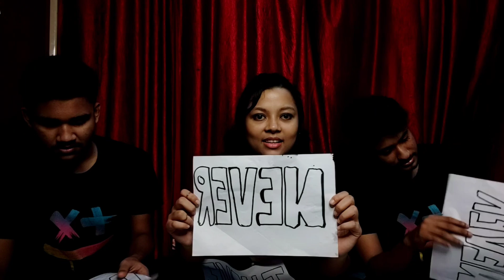Never Have I Ever Challenge // With spicy Twist //coolest questions // Dixita Das // Rainbow Bliss 🌈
hey rainbows !💕

This is a Never Have I Ever Challenge video with coolest questions and a twist ! Get to know our secrets. Watch the complete video to know what we have and what we have never done. Thank you Sayan,and sahnnik for being a part of this video. Hope you guys enjoy it!💙

Show some love and support me